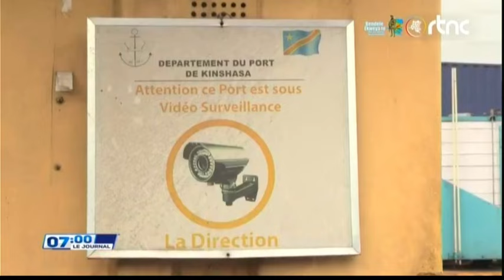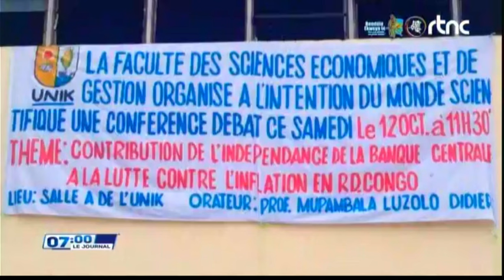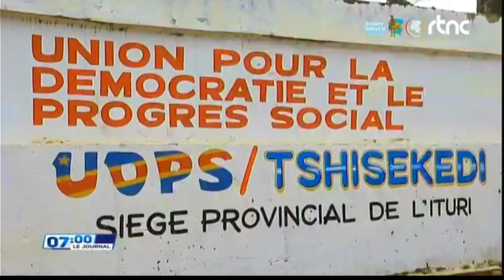🌍SUIVEZ : LE GRAND JOURNAL DE MARDI LE 15.10.2024 EDITION 07H00